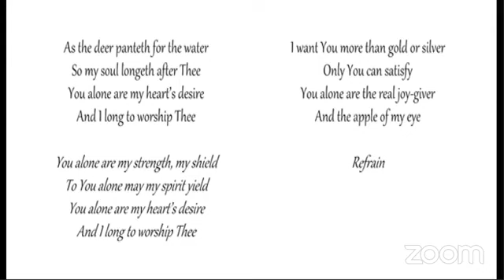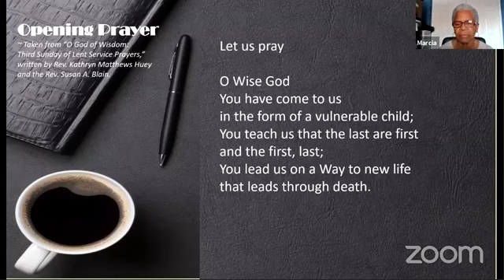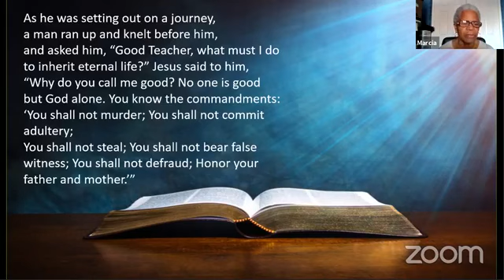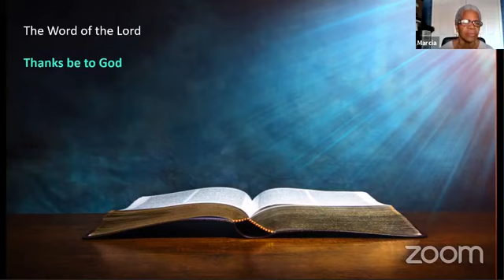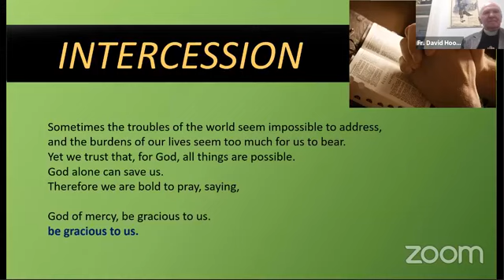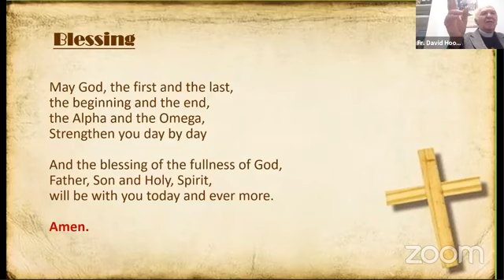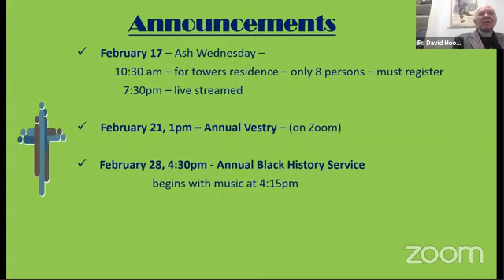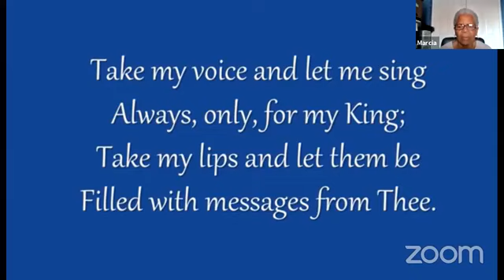STH BITE AND SIP 2021 02 11